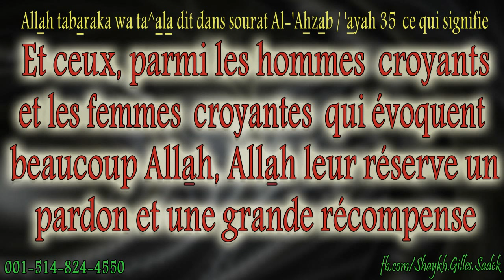Pour éclairer son cœur et purifier son âme - Shaykh Gilles Sadek